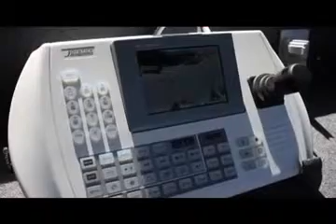SkyWatch Frontier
This video demonstrates deployment and options of the SkyWatch Frontier Series.